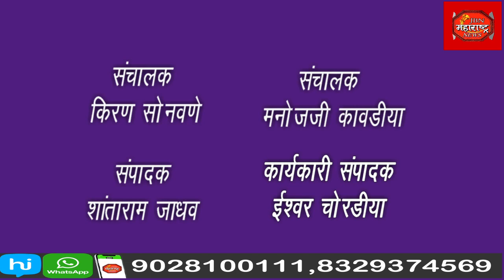संत शिरोमणी सेना महाराज यांच्या 529 व्या पुण्यतिथीनिमित्त अखंड हरिनाम संकेतन सप्ताह